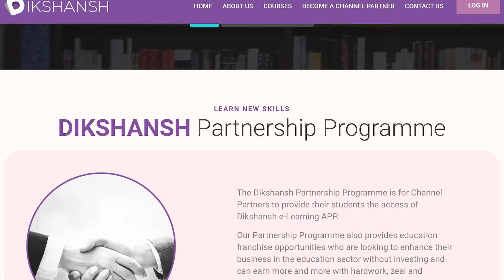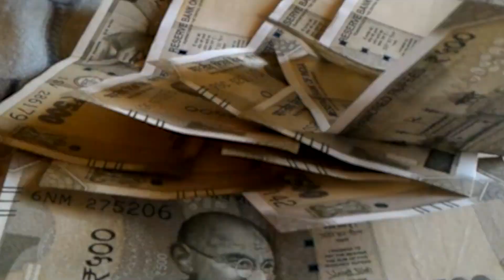बेरोजगार हो गई है BJP, बन गई है खिसियानी बिल्ली कांग्रेस अध्यक्ष ने BJP पर जमकर साधा निशाना